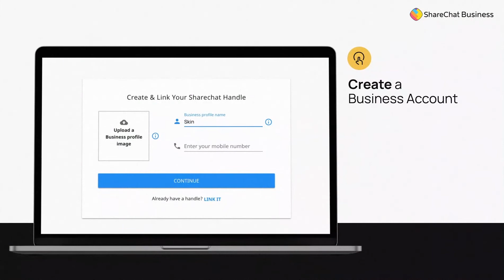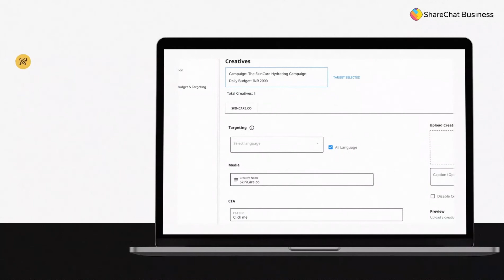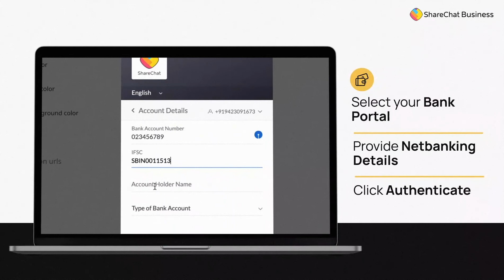How to Create a Business Account on ShareChat Ads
This video tutorial will show you how to start setting up a business account on ads.sharechat.com.

The first goal is to get your business registered on Sharechat. To complete the set-up process, provide your business's name, mobile number, and upload your business logo or image.

Watch the video for a step-by-step guide on how to set up your business account, and how to run ad campaigns on ShareChat Business.

For any queries, visit ads.sharechat.com.